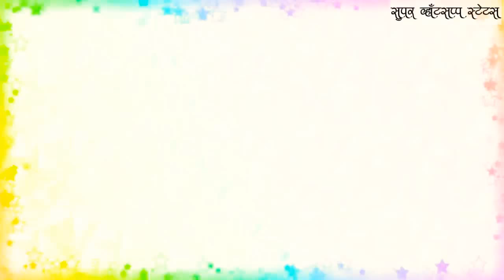ए आई देव बाप्पा आले ll Ganpati Bappa Morya Whatsapp Status Video 2018